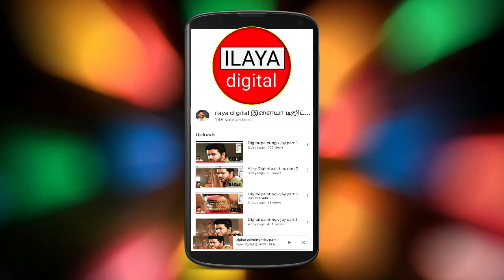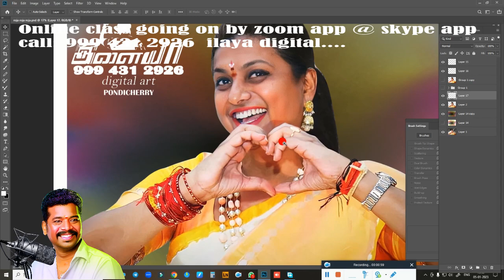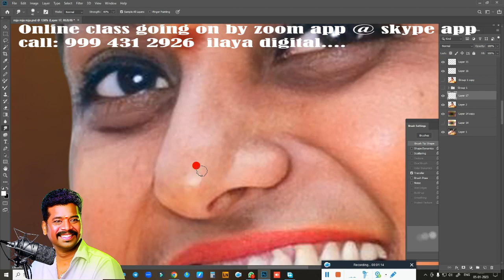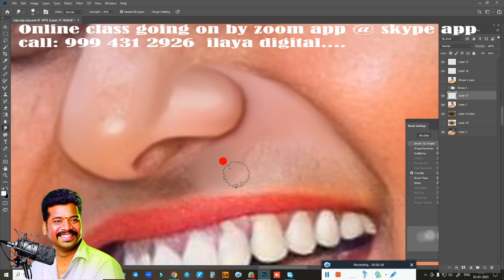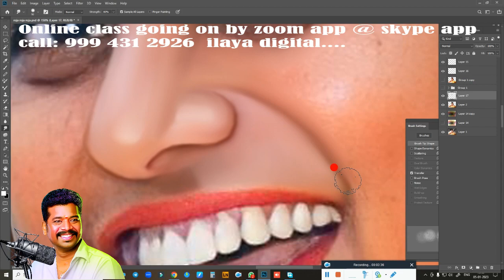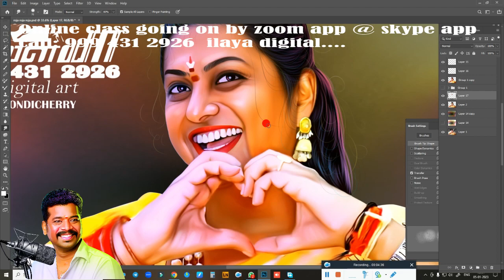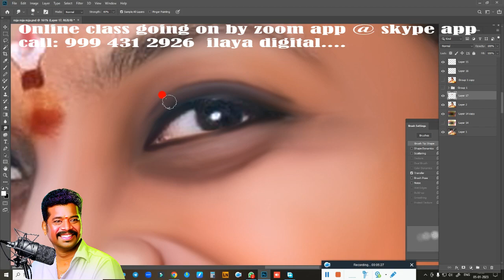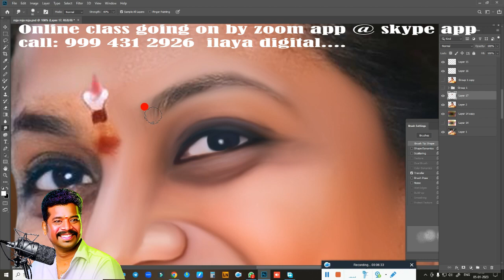Actor / Roja Mam / Digital painting/ Beginners /Tamil and English/ Painting/new tips/ Tutorial